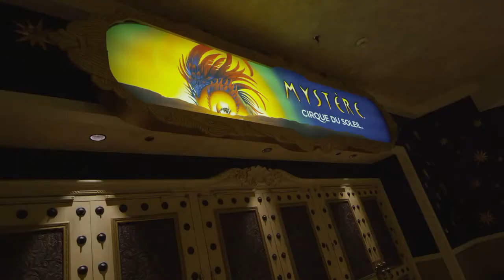Treasure Island - Las Vegas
Treasure Island on the Las Vegas Strip, known simply as TI, is aptly named because of its many hidden treasures. A paradise for adults, it includes some of the hippest hangouts in town, a tropical pool area with a party tub, a variety of restaurants and the first permanent Cirque du Soleil show in Vegas.